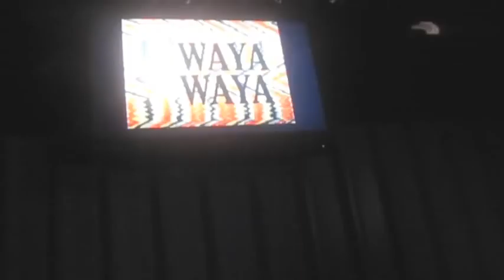GUACAMOLE MUSIC FEST PT.2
Segunda parte del pequeño testimonial del gran festival independendiente